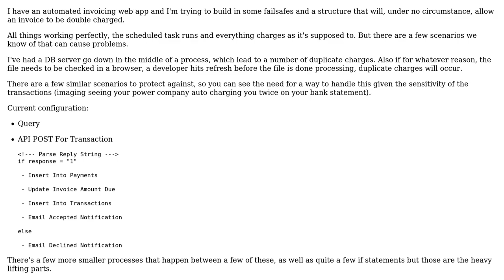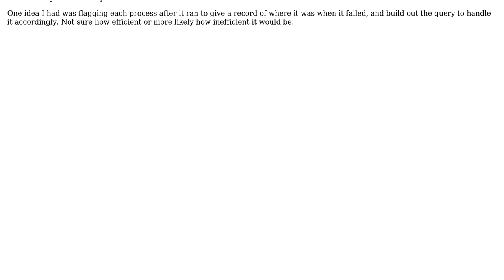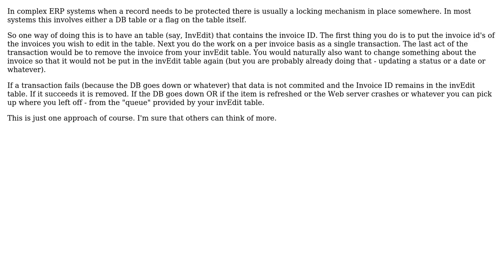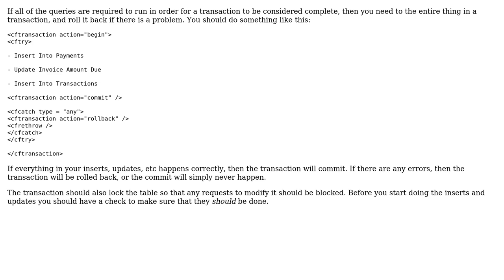Software Engineering: Auto Transaction Failsafe's, Third Party API's, Coldfusion Schedule Files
With thanks & praise to God, and with thanks to the many people who have made this project possible! | Content (except music & images) licensed under CC BY-SA | Music | Images & others | With thanks to user Steve Ontologic user gnat user Dan Short and the Stack Exchange Network Trademarks are property of their respective owners. You are responsible for your own actions.